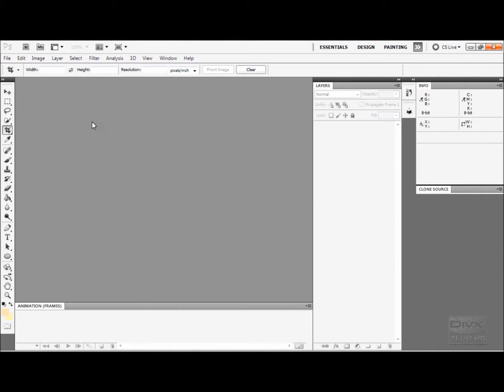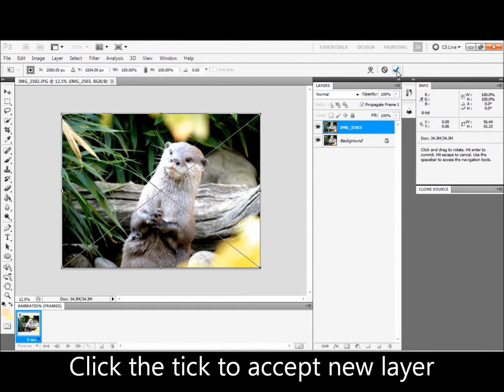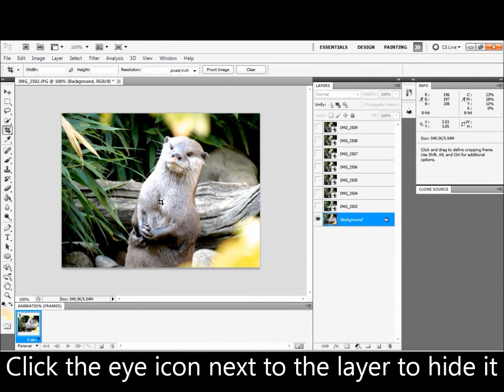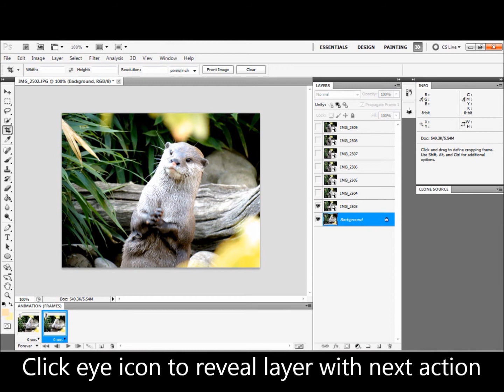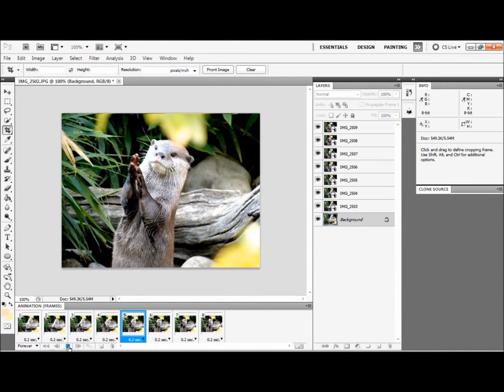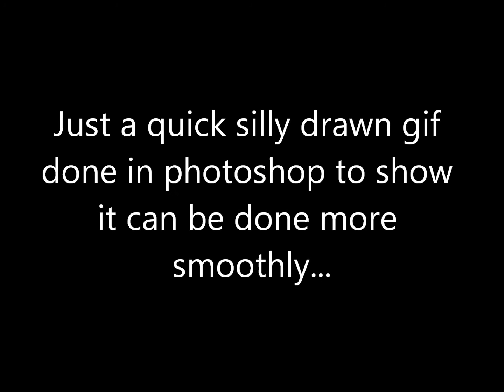Photoshop Tutorial: How to make animated .Gif files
A run through the process to make animated .gif files in Photoshop CS5

Check out the Blog, Facebook Page, Flickr Page and Website to chat, share pictures and ask questions with the SX40 community! All links can be found on my channel.